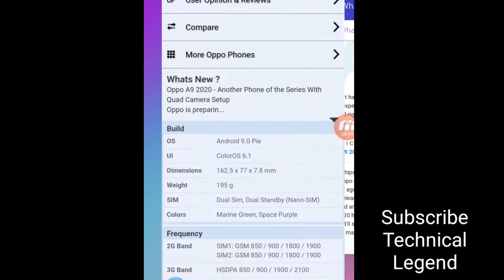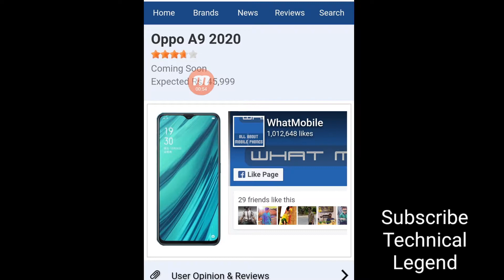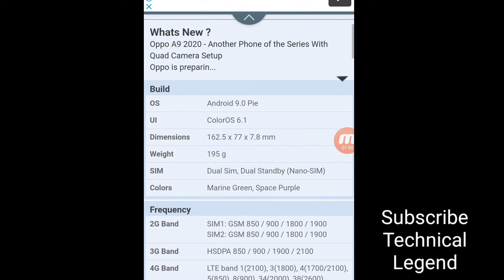Oppo A9 2020 mobile price and specification. Oppo A9 2020 mobile unboxing and review